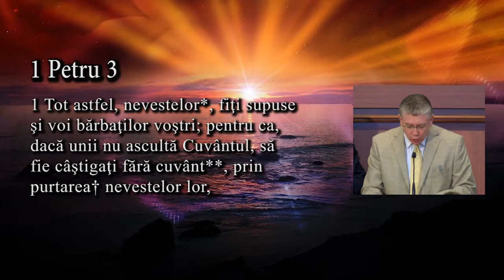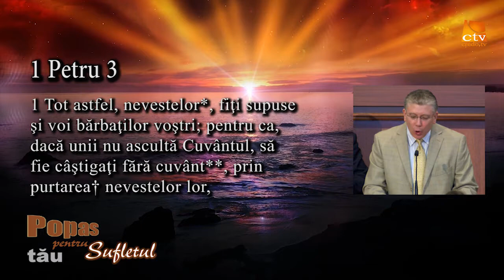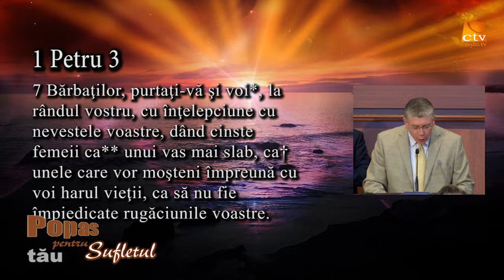Popas pentru sufletul tau - Smerenia in imbracaminte